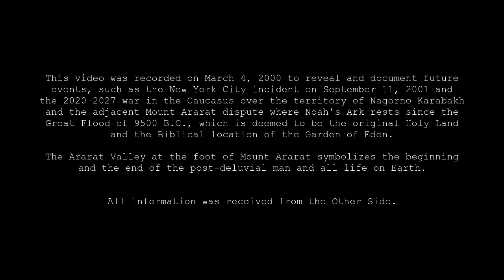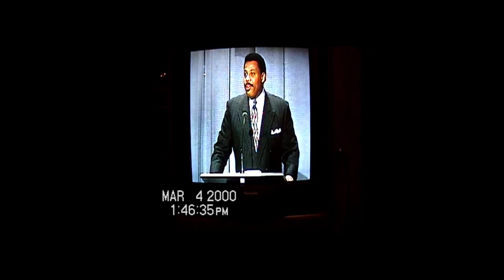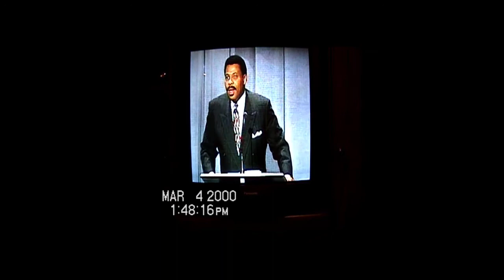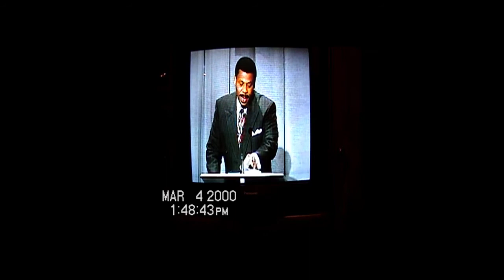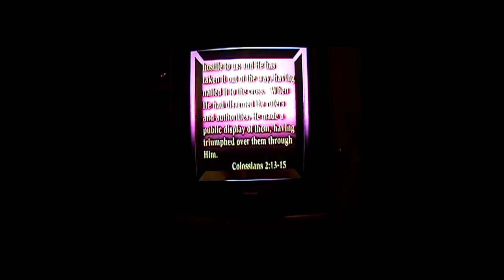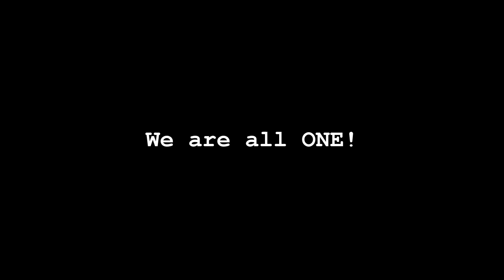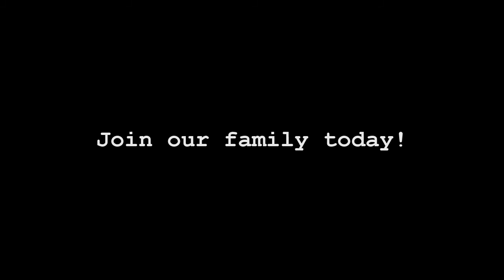Rap music and anger will make you sick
In this video, recorded on March 4, 2000, we discuss the dangers of rap music, finding life's purpose (Ikigai 生き甲斐) and developing humility needed to reach God through an ancient prayer to obtain spiritual strength (power) to heal the sick, raise the dead, cleanse the lepers, and drive out demons.

Our Agape Meditation allows believers to know (and possibly change) future events, such as the results of future presidential elections, future military conflicts, and a future global nuclear war (WWIII) of 2027 near the Ararat Valley.

The Ararat Valley is the birth place of all post-deluvial life on Earth that started after the waters of the Great Flood had receded as Noah's Ark landed on the slopes of Mount Ararat around 9500 B.C.

Sadly, the Ararat Valley is also the place where a multi-state military conflict of 2024 will culminate into a global nuclear war (WWIII) in 2027 that will end all life on planet Earth in the Battle of Armageddon (using Biblical terminology) between Iran, Turkey, Armenia, Russia, Pakistan, China, and the U.S.

After the Great Flood, life on Earth was regenerated through Noah as he came down Mount Ararat into the fertile Ararat Valley around 9500 B.C.

All life will come to an end in a nuclear war in 2027 near the Ararat Valley in the Biblical region where Noah and his sons got settled (in present-day Iran, Armenia, and Turkey).

The story in the video is told by a young man (Sam) who involuntarily departed (like Enoch) to Paradise in both the spirit and physical body to be later returned to Earth with vast amounts of information that he was allowed to remember to share about his journey to Heaven.

Sam's journey to Paradise resembled a trip on the "Jacob's Ladder" (using Biblical language) or on an alien technology (a Yantra-like device) or a Galactic "super structure" that connects the two worlds as a "Styx gateway" that had suddenly "opened up" and transported him to Heaven where he could communicate and see in vivid detail all aspects of the afterlife with "angels in Galgal Chariots of God coming down to Earth" (using Biblical language of Prophet Elijah for Galgal and Ophanim).

This extremely rare prophetic testimony of Sam gives us a new, empirical (scientific) perspective on life in Heaven and helps believers increase their faith in God and prepare for the Apocalyptic events described in the Book of Revelation that are yet to be fulfilled.

Sam will physically visit Lake Sevan where he will stay for 6 months to heal the sick, raise the dead, and drive out demons to proclaim the power of God to people of the Holy Land of Noah (Armenia) and to all believers around the world who will flock to Lake Sevan to be healed.

Alpha and Omega Center is U.S.-based international non-profit organization with a mission to bring about global spiritual oneness (the Mind of Christ) during the Apocalyptic End Times.

Our vision is to inspire a new way of non-consumerism-based mentality and lifestyle in today's society by providing science-based spiritual guidance to people looking for peace, life's meaning, and emotional balance.

We help people reach God and their full potential on Earth (Ikigai) by illuminating the world of darkness with the Light of God.

For scientists, we open doors to a fundamentally new dimension of the world of "quantum physics" or spiritual oneness (the Frequency of God) that can be achieved on Earth with our simple Agape Meditation.

Reaching The Frequency of God is the only way we can relate to God on Earth, which is only possible through the Agape Meditation.

Dark Matter that constitutes approximately 95% of the mass of our Universe is the latest discovery in astrophysics, which represents the Essence of God or His Energy (Logos) that holds all physical objects together (in orbit) in our Universe.

We inspire people to find a spiritual path to God and His Agape Love through a revolutionary new way of thinking about our time (journey) on Earth and its true meaning from a radically Eternal (heavenly) perspective.

We help people grow spiritually by understanding the hidden reality that affects all people around the world on a daily basis.

We inspire people to start a new life led by the Spirit of God (Logos).

We also advocate for clean drinking water, sustainable (organic) agriculture, and economic stability through innovation.

Join our spiritual family (and global movement) by becoming our member and ambassador of Agape Love wherever you live.

Share your love right now through a debit/credit card /paypal /bitcoin donation and be blessed by God who sees all good deeds done in secret

May God's blessings be upon you!